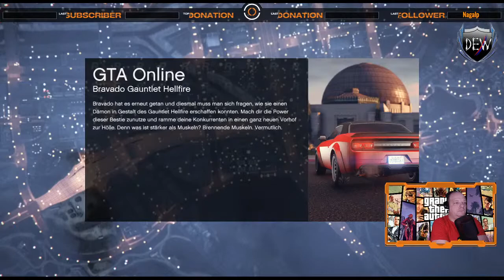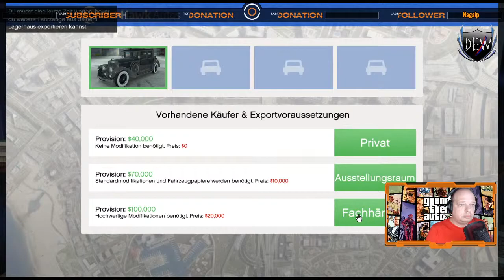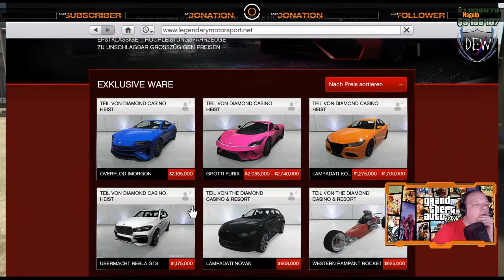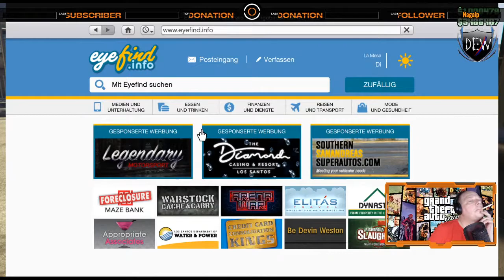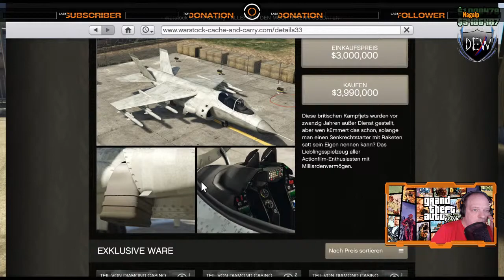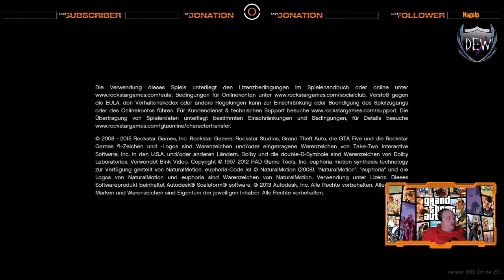[GER | FSK18] [PC] Let's Play by Grand Theft Auto V mit GOOSE-GER